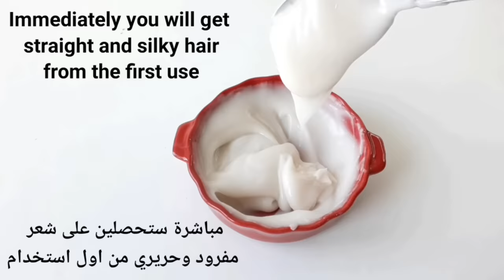The Japanese secret🌿 to straightening coarse and frizzy hair from the first use